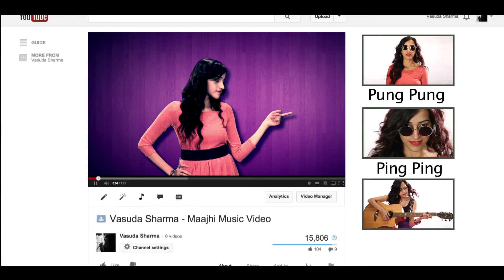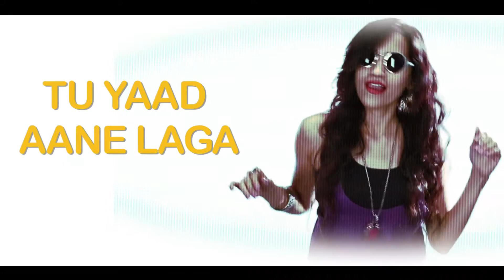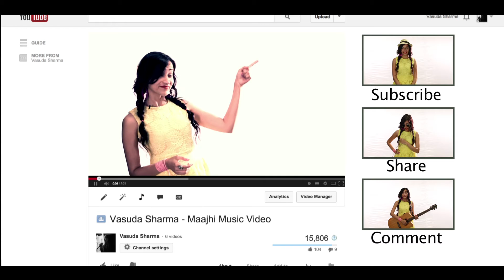Get Lucky Daft Punk & Oye Oye Mash Up Ft Vasuda Sharma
Daft Punk Get Lucky Lyrics | Get Lucky Daft Punk & Oye Oye Mash Up Ft Vasuda Sharma

Random Access Memories best song Daft Punk get lucky is back with a twist. it is Mixed in the tune of a very popular hindi track oye oye .Vasuda Sharma brings to you a amazing fusion of the two songs with a twist of her own. so do subscribe the mashups of vasuda sharma's Daft punk get lucky lyrics and share it with your friends.